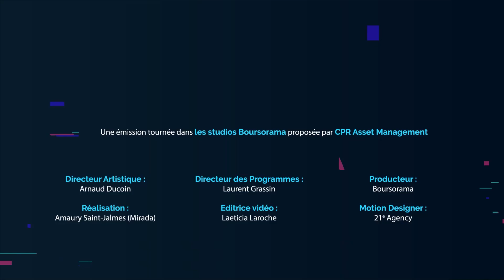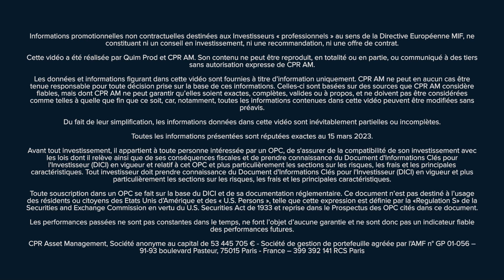ChatGPT robot conversationnel une opportunité d'investissement ?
Emission Megatrends de Boursorama : Wesley Lebeau - Mars 2023